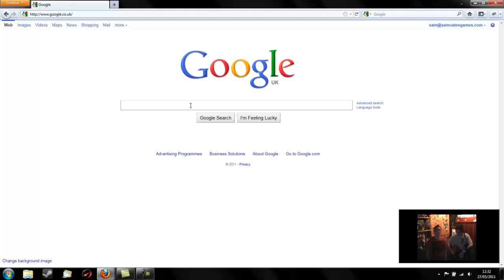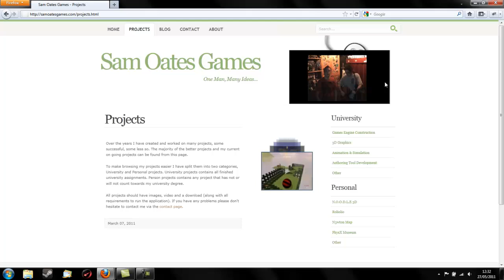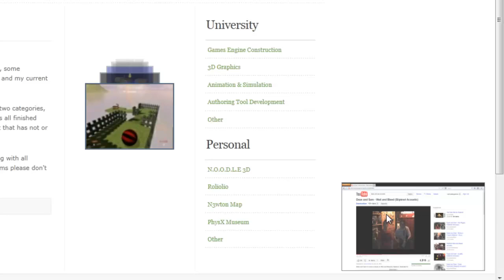WinPiP - Window Picture in Picture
A simple program that allows you to pin any window to your screen, on top of all other windows.